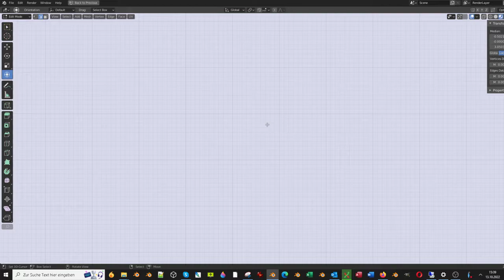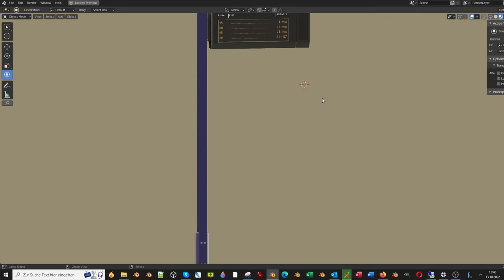Digital Passenger Information Bord (Remastered)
The remastered version of the digital passenger information bord.

* Vertices = 9084
* Edges = 19833
* Polygons = 11290

Last update:
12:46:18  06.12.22